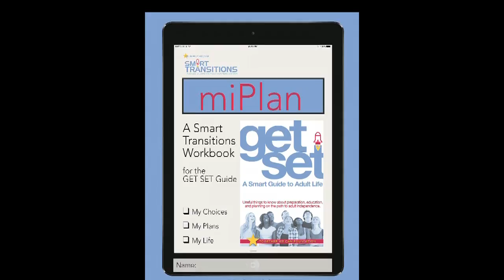Together We Can - CCX 907 Seg C